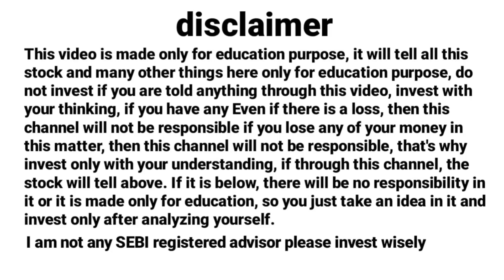5 Best mutual fund जिसने 1 करोड़ बना दिया 😱😱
5 Best mutual fund जिसने 1 करोड़ बना दिया 😱😱

Best investment strategy in mutual fund
Best SBI Mutual Funds for 2023 best
mutual fund se crorepati kaise bane ।।mutual fund me invest kaise kare
Top 3 Best SBI Schemes For SIP 2023
Best SBI Mutual Funds for 2023 best SBI plan for sip 2023
best SBI Mutual fund for 2021
plan 2022
 sbi sip best SBI large cap fund SBI mutual fund in Hindi
SBI mid cap fund
SBI mutual fund online investment
SBI sip investment plan best SBI Mutual Funds
best SBI mutual funds SBI best sip fund
SBI mutual funds best sip plan
2023 ka best mutual funds
2022 ka best mutual funds
top 3 best mutual funds to invest in india
top 3 best mutual funds for sip in india
top 3 best mutual funds for long term top 3 best mutual funds for short term
elss lock-in period
ELSS mutual funds equity linked saving scheme
ELSS tax saving mutual funds
Best elss funds for long term best elss funds for short term
best elss funds for 2022
index elss vs mutual funds
best elss funds to invest now best elss funds for 2022 best sip plans for 2022 top 3 Best elss Funds For SIP
best elss funds in india
best elss for sip for long term
high return elss funds 2022
best elss fund to invest now
best elss funds for 2022 in india
mid cap elss fund mid cap elss funds 2022
top 5 best elss funds for long term top 5 best elss funds for short term
top 3 Best elss Funds For 2022
top 3 Best elss Funds For 2023
top 3 best elss funds for 2022 in india
top 3 best elss funds to invest now high return elss funds
how to find best elss funds
sip ke liye best elss funds
lumpsum ke liye best elss funds
sip investment
lumpsum investment
sip lumpsum
best elss funds for LumpSum investment small cap elss funds for high return mid cap elss funds for long term best elss funds for sip in india
small cap elss funds for long term
small cap elss funds for short term
mid cap elss funds for short term large cap elss funds for long term
large cap elss funds for short term 2022 ka best elss funds
best small cap mutual fund..
best mutual fund to invest n...
mutual funds investment ka...
Investment in India
mutual fund me invest kais...
investment in india
sbi small cap mutual fund in बाते